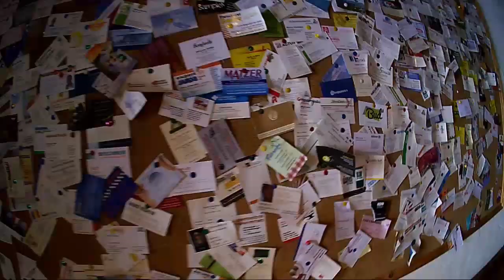Sledge across Asitz Mountains ( Leogang ) in Salzburg, Austria - Skicircus Downhill plus crash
Sledge across Asitz Mountains ( Leogang ) in Salzburg, Austria - Skicircus with crash and overview of sledge track